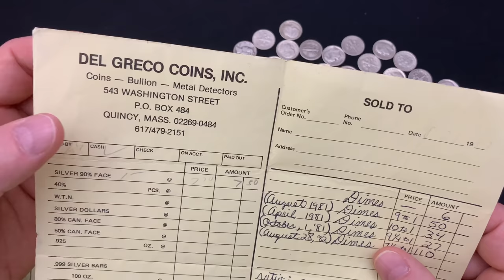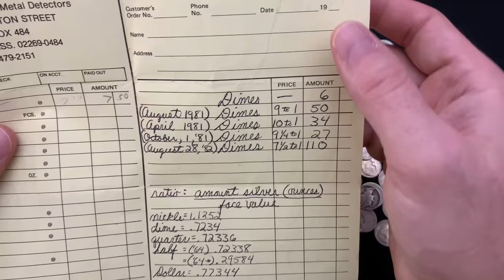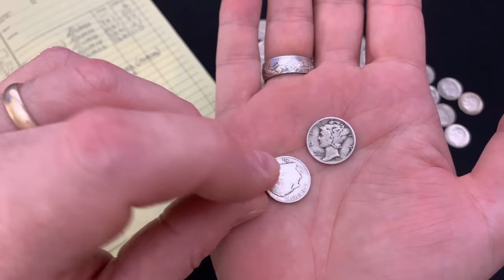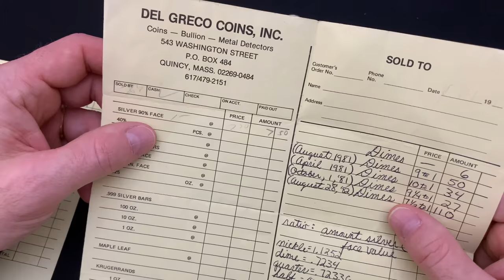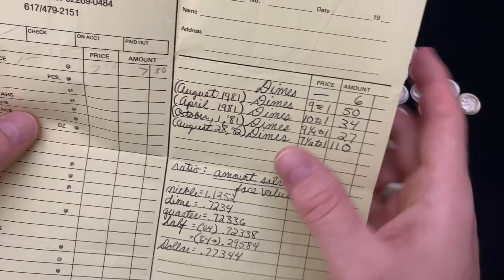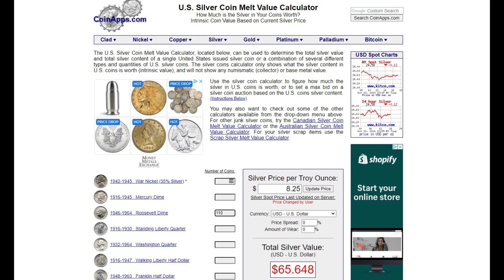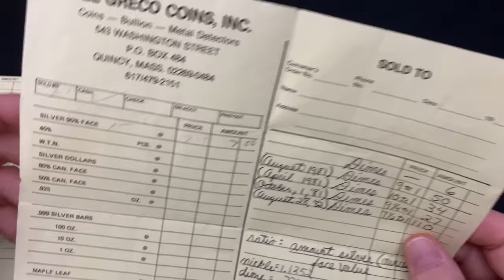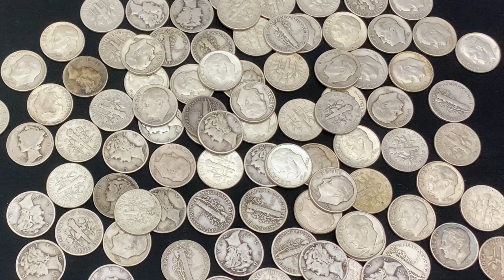I bought my first silver in 1981...and then THIS happened!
Are you a silver stacker?  Do you remember when silver was less than $10 an ounce?
I bought my first silver in 1981...and then this happened!  In this video review the silver dimes bought back in 1981 and 1982 and see how well I did.  Was the silver premium too high?  What happened right after I bought these silver dimes?

👌 Mailing Address:
     ▶︎ Yankee Stacking